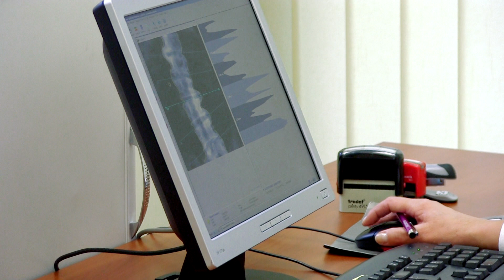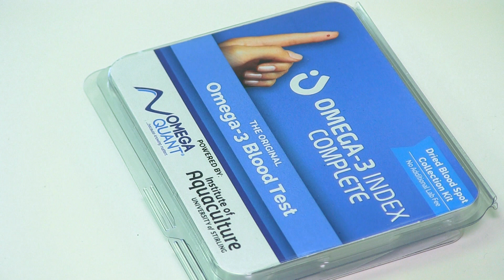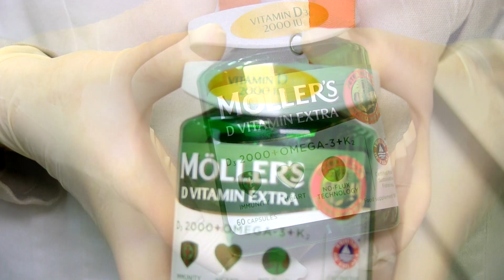Kuo svarbus mūsų organizmui yra žuvies taukai?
Kuo svarbus  mūsų organizmui yra žuvies taukai arba  Omega-3 riebalų rūgštis? Kas gali nutikti per mažai jų naudojant?
 Žuvų taukus žmonės vartoja jau tūkstančius metų. Tačiau tai ne tik tradicija. Tai moksliniais tyrimais pagrįsti duomenys. Kiekvienas iš mūsų turi savo istorija žuvies ar žuvų taukų vartojimo. Docentė filologijos mokslų daktarė Laima Katkuvienė iki praeitų metų visai vengdavo Omega-3 riebalų rūgščių bet kokioje jų formoje.
 Polinesočiosios riebalų rūgštys yra būtinos mūsų organizmui gaminant įvairius biologiškai aktyvius junginius. Dauguma žmonių klaidingai mano, kad Omega-3 riebalų rūgštys padeda tik širdies ir kraujagyslių organizmo sistemoms.
 Docentė Laima Katkuvienė po gydytojų rekomendacijų pradėjo vartoti ne tik didelį kieki Omega-3, bet ir vitaminą D su vitaminu K 2, nes be aukšto kraujospūdžio serga ir osteoporoze. Osteoporozės metu, kauluose dėl sulėtėjusios medžiagų apykaitos mažėja mineralų kiekis.
 Moksliniais tyrimais įrodyta, kad  kasdien naudojant nemažiau kaip 800 tarptautinių vienetų vitamino D pirmojo šlaunikaulio, kaulo lūžio rizika mažėja ir vartojant vitaminą D po 700 – 1000 TV per dieną griuvimų rizika sumažėja 20 procentų, nepriklausomai nuo kalcio papildų vartojimo.
Vitaminas K2 yra būtinas vitaminas kaulų sveikatai ir stiprumui palaikyti. Jei žmogui trūksta vitamino K2, sumažėja nuo vitamino K priklausomo baltymo - osteokalcino - lygis, o tai savo ruožtu padidina kaulų trapumą. Padidėja lūžių rizika, sutrinka laikysena, atsiranda kaulų ir sąnarių skausmai.
 Omega-3 riebalų rūgščių dalyvavimas organizmo apsauginių sistemų veikloje patvirtintas daugelio klinikinių tyrimų. Žuvinės kilmės Omega-3 svarbiosios širdies kraujagyslių funkcijai, regai, centriniai nervų sistemai ir kitiems.
 Laimai Katkuvienei gydytojai rekomendavo prieš pradedant vartoti Omega-3  sužinoti kokį jį turi Omega-3 indeksą, nes tai svarbu skiriant papildų vartojimo dozę. Laimai atliko „OMEGAQUANT“ sauso kraujo mėginio tyrimą. Paaiškėjo, kad jos Omega-3 indeksas yra 4,35 procentų, kai sveikatai palankus indeksas turi būti 8-12 % intervale. Indekso išlaikymas šiame intervale padeda palaikyti širdies, smegenų, regos ir kitas svarbias organizmo funkcijas. Todėl preparatą „MÖLLER’S D VITAMIN EXTRA“ su vitaminu K Laima turėjo vartoti trys kartus didesne doze, nei paprastai rekomenduojama kitiems žmonėms.
Maisto papildo „MÖLLER’S D VITAMIN EXTRA“ su vitaminu K sudėtyje Omega turi Trigliceridų formą.
 JAV profesorius  Williamas  Harrisas, kuris yra vienas žymiausių ir dažniausiai cituojamų ekspertų Omega- 3 riebalų rūgščių poveikio organizmui  pasaulyje, atkreipė dėmesį į Omega-3 rūgščių formą, nes tai yra labai svarbu.
Apie tai:
- Doc. Dr. Laima Katkuvienė, Filologijos mokslų daktarė;
- Lina Stočkutė – Plytnikė, Vaistinių tinklo „Gintarinė vaistinė“, vaistininkė;
- Prof. Dr. Williams Harris, „Omega Quant Analytics“ laboratorijos, vadovas;
- Prof. Rimantas Stukas, VU Visuomenės sveikatos katedros, vedėjas.